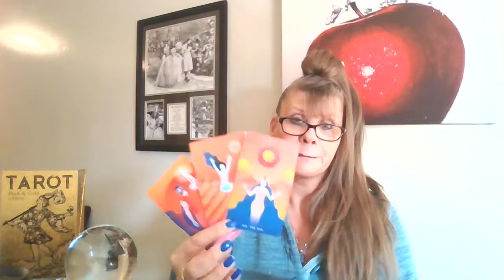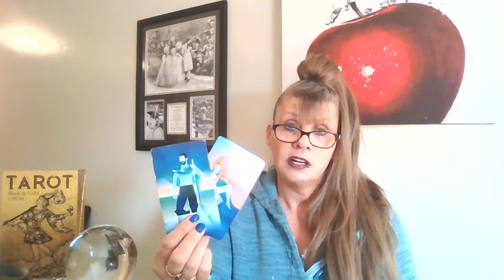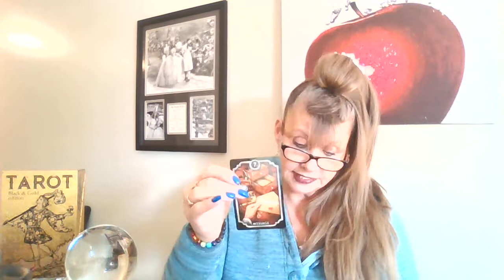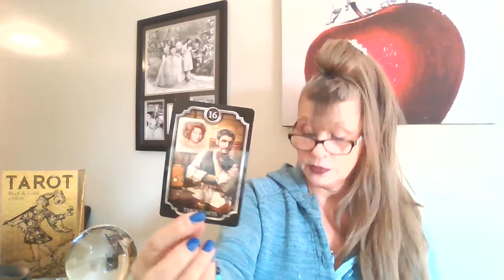CAPRICORN♑ DAILY LOVE 💘TAROT INTUITIVE READING "BREAKING FREE!"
CAPRICORN TAROT LOVE READINGS FEBRUARY
LINK TO 30 MIN PERSONAL TAROT READINGS: 💗💗💗

***If you would like to send me something my address is:

22 Parsonage Street
Suite #309